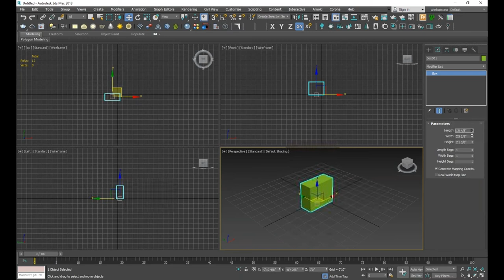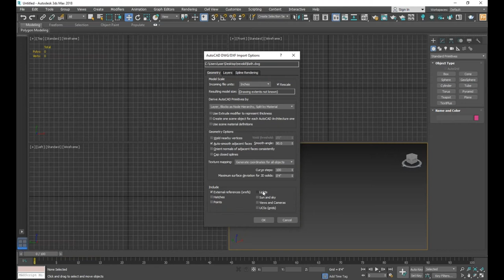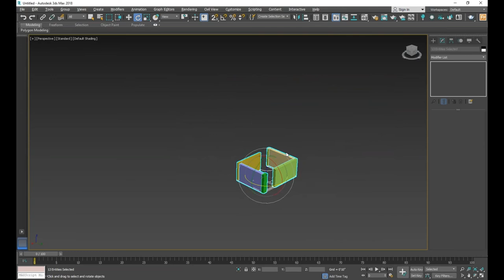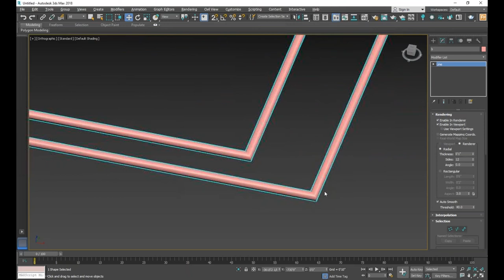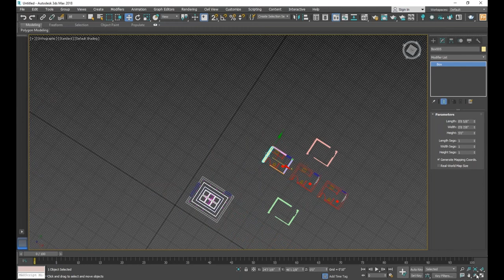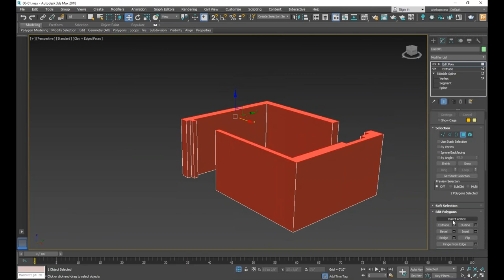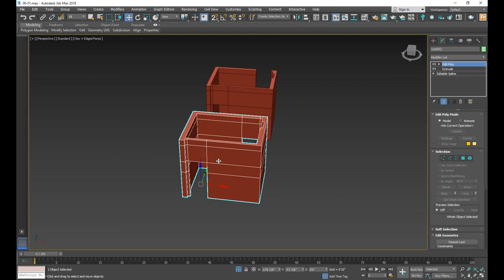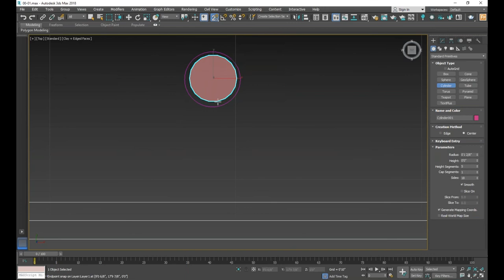Tutorial 02 | Architectural Modelling in 3Ds Max | Urdu&Hindi